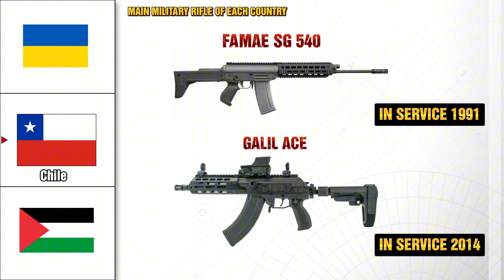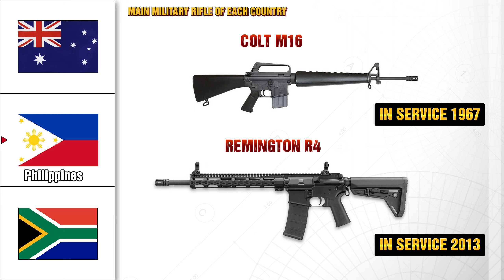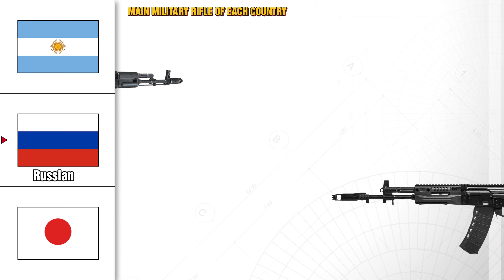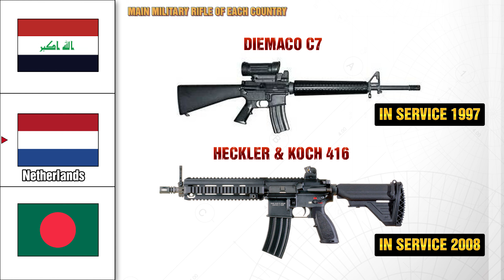Main Military Rifle Of Each Country | CK Technology Data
Watch the main military service rifles of different countries

If you found this video interesting, CHECK THIS OUT